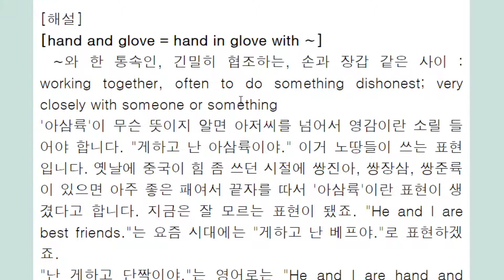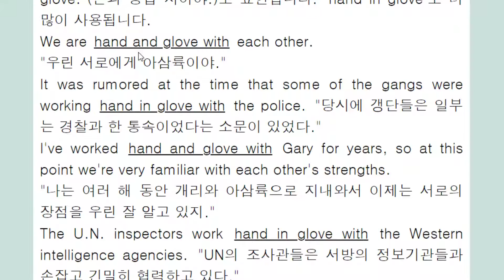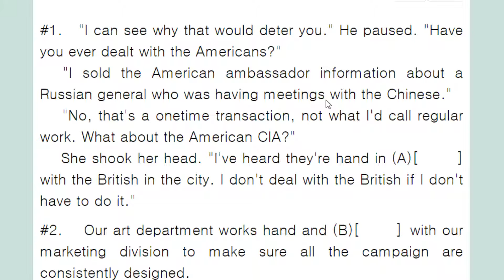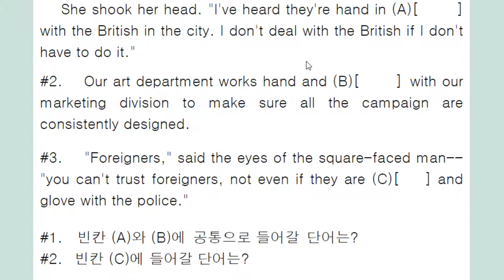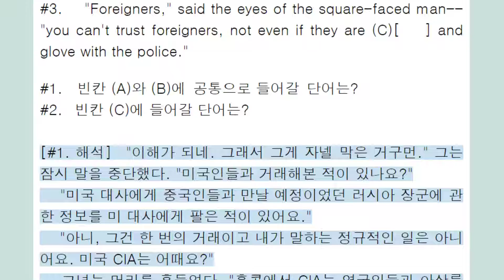hand andin glove 아삼륙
손과 장갑
한 통속, 베프